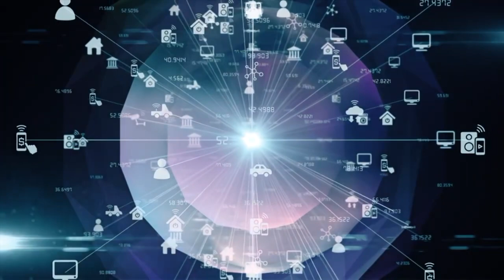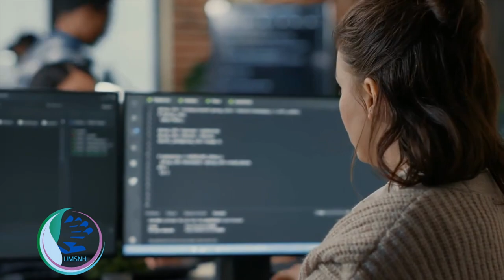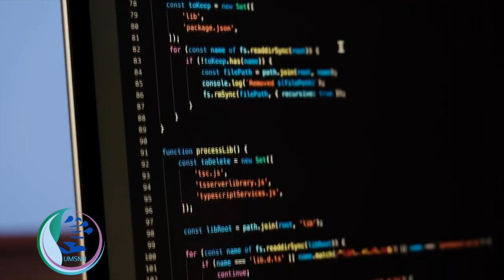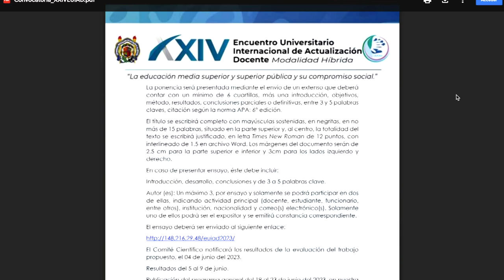XXIV ENCUENTRO DE ACTUALIZACIÓN DOCENTE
La tecnología educativa ha buscado mejorar e innovar factores fundamentales del proceso de enseñanza-aprendizaje. Gracias a las nuevas herramientas tecnológicas, se estimula un proceso dinámico, impulsado por la utilización de estrategias y materiales didácticos que despierten el interés del alumno. Además, dicha tecnología facilita al docente el cumplimiento de su labor, llevando a la educación más allá del aula y facilitando la implementación de estrategias de enseñanza y aprendizaje que potencien el aprendizaje cooperativo y colaborativo.Por tal motivo del 7 al 11 de agosto se llevará a cabo el XXIV Encuentro de Actualización Docente.